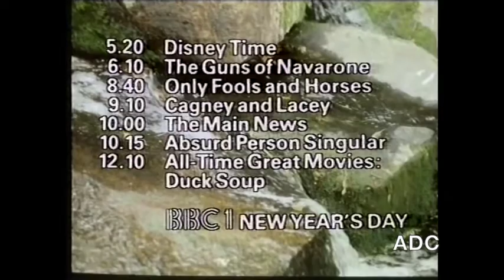BBC1 1st January 1985 Announcer Richard Straker